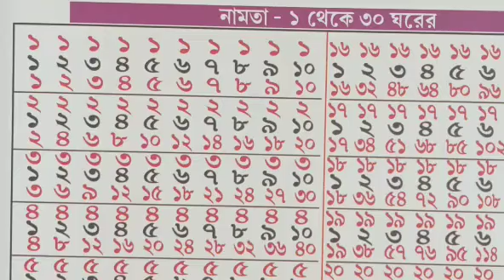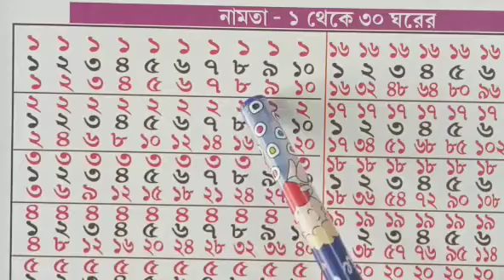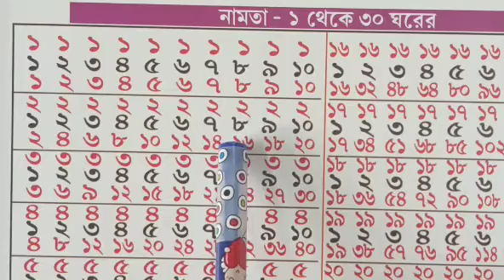ছোটো বাচ্চাদের নামতা শেখানো নিয়োম